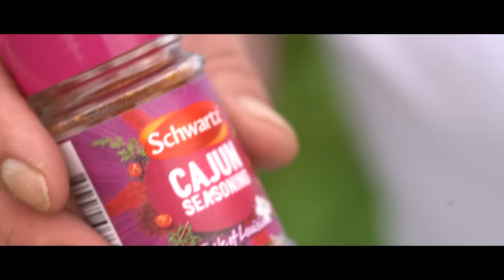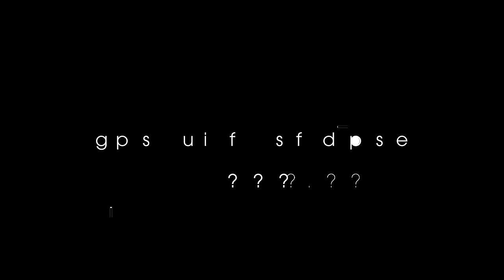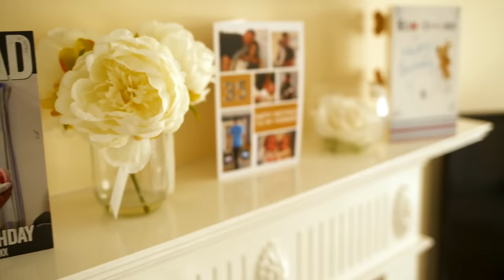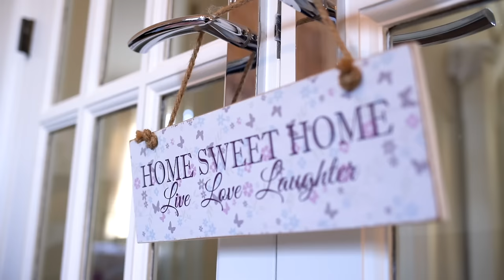**FREE** 4 HOUR LONG CARP FISHING FILM. CYPOGRAPHY!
This is a collection of films from within our archive that we hope will demonstrate what we're about, and if you like what you see, there's plenty more available on our website!
We Love carp fishing, and can only hope that you'll love our films! So, to many of you we say hello, and welcome to Cypography, your adventure starts here, with 4-hours of content from the heart of carp fishing.
Our mission is simple – to make beautiful fishing films, with a love for carp fishing at the forefront of every video. Unfortunately for us, that’s where the simple bit ends. In order to make this happen we’re working hard to persuade the best names in angling to step in front of our cameras, then the pressure’s well and truly on to make something memorable! Fear not though, we’re confident that you’re going to enjoy what we’ve got for you.